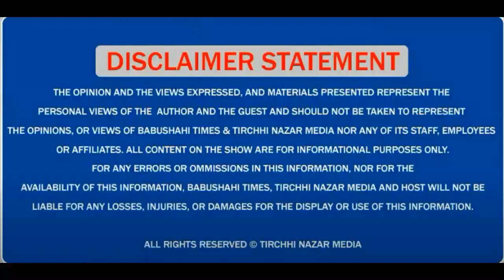ਔਰਤਾਂ ਦੀ ਆਮਦਨੀ ਵਧਾਉਣ ਲਈ ਲਗਾਇਆ ਮੇਲਾ